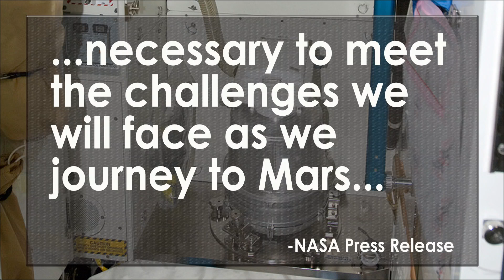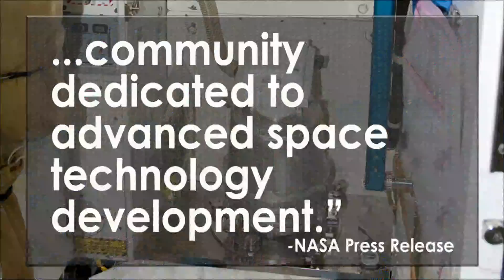NASA Turning Human Poop Into Food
NASA has been granted $200,000 for a project that recycles human feces into food. The recent grant will assist in the development of technology and means for long-term space travel specifically to Mars. NASA is hoping the latest grant will help be a counter measure should food delays occur. Margaret J. Howell and Jose Marcelino Ortiz discuss NASA’s research into the unknown on The Lip News.